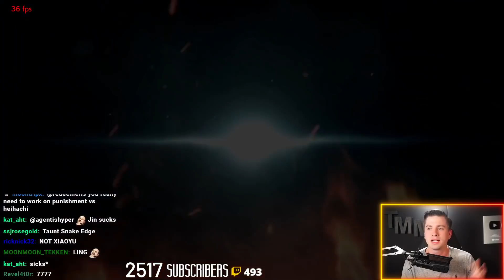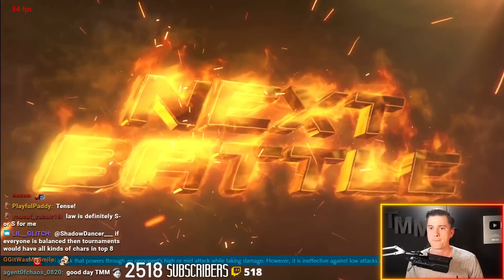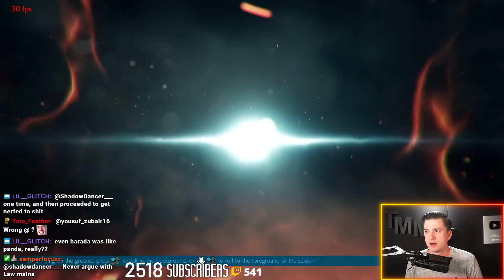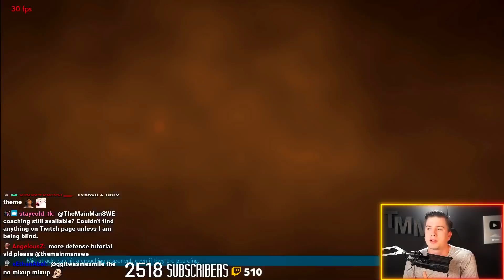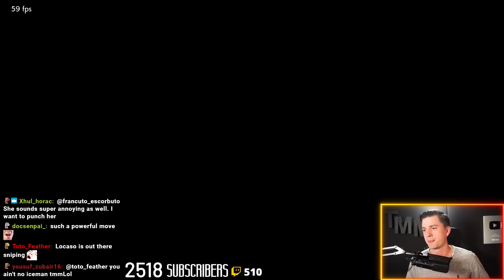Bryan Ranked, OH GOD NO ITS XIAOYU